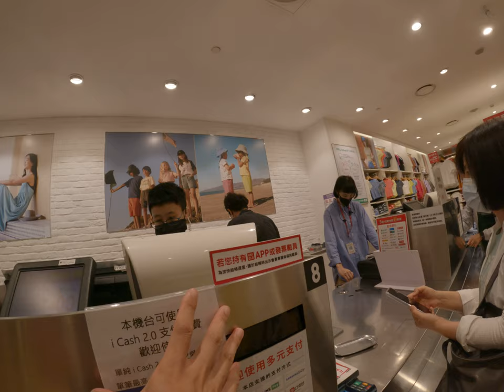單筆消費支付10000元的icash超級歡樂到UNIQLO把內衣奶罩退貨歡樂的衣服退回去不知道是發生什麼事跟得是不好穿嗎還是尺寸怎麼樣但是本就就退回去就對了因為可以退換了了退貨流程台北台灣信義區日常